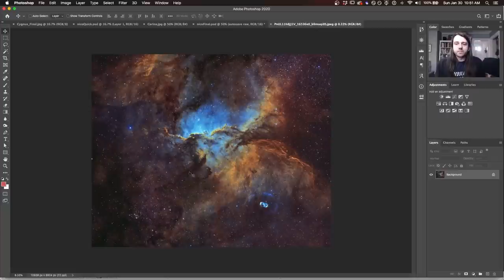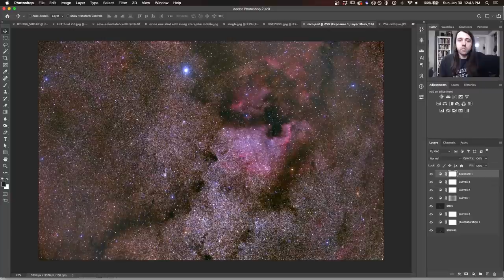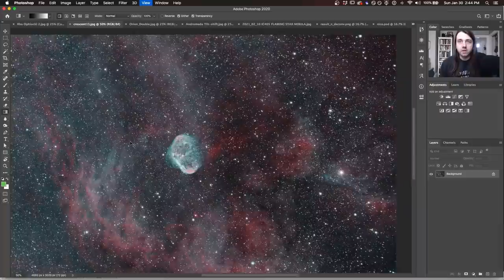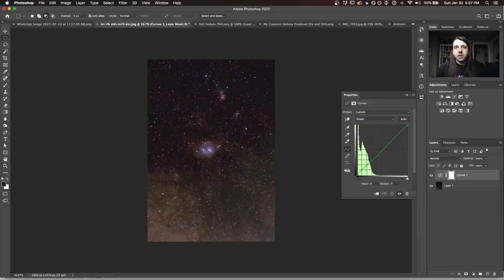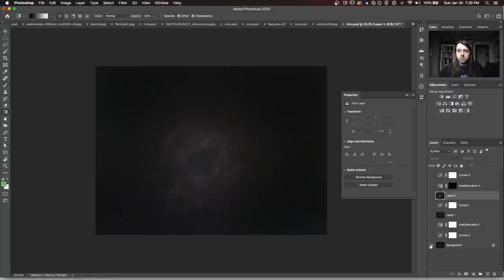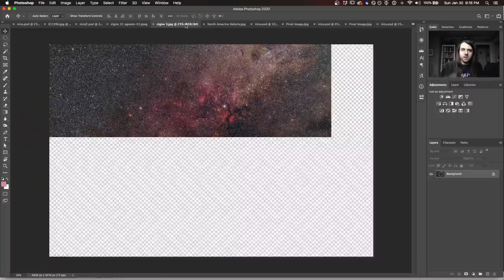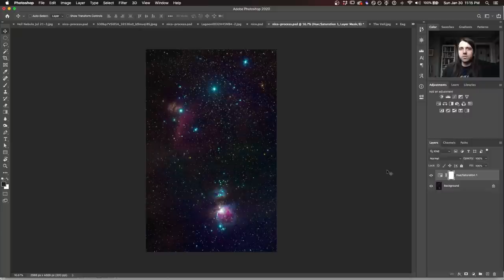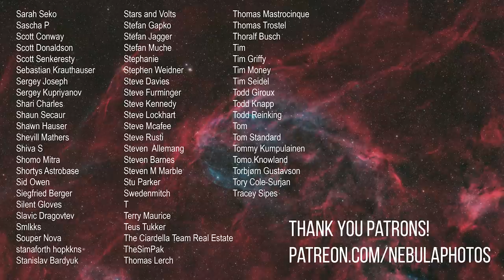I critique 257 of your astrophotos!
Table of Contents:
0:00 Intro
0:38 Aanand
02:41 Aaron
03:39 Abecka18
05:47 Adi
07:51 Adrian
09:40 Ahmed
12:18 Aksel
14:06 Alban Timelapse
15:46 Alec
18:01 Alejandro
19:51 Alex B
21:39 Alex O
23:29 Anador
25:02 Andrea
27:06 Andrés M
28:40 Andrés P
30:21 Andrew
32:01 Andrija
32:56 Andybenn
34:39 Angelo
36:42 Ankur
38:17 Anurag
40:51 Arash A
42:56 Arash U
44:32 Arne
45:38 Artur
47:47 Aryan
49:24 Asa
50:44 Astro
51:57 Astro Brick
53:22 Astroabood7
54:58 Astroamateur1
56:55 Astrocreations
58:35 Astrogeoff_wa
01:00:20 Astrogirl. AU
01:04:12 Astrohio
01:05:23 Astrohunting_Ed
01:07:17 Astrolux
01:08:20 Astroswank
01:11:33 Astrowiem
01:13:54 A.T. Astrophotography
01:14:47 Augie
01:16:36 AussieAstro
01:18:46 Barni
01:19:55 beaR
01:21:39 Ben B
01:23:14 Ben W
01:24:54 Bernd
01:26:48 Bhopz
01:28:46 Bignose13
01:31:05 Bill
01:33:36 Borja
01:36:03 Brad
01:38:02 Brandon
01:39:41 Brian F
01:41:33 Brian R
01:43:21 Brody
01:44:32 Bryce
01:45:28 Caleb
01:47:37 Cameryn
01:48:57 Carlo
01:51:12 Charles
01:52:36 Cheralaahthan
01:53:56 ChiTownXRing
01:55:15 Chris O
01:56:29 Chris W
01:58:40 Clip Wat
01:59:45 Craig
02:04:02 D.kontog
02:05:43 Dan
02:07:22 Daniel B
02:08:34 Daniel K
02:10:20 Davesh
02:12:26 David
02:14:22 Denis
02:15:20 Dennis
02:16:49 Deon
02:18:38 Derek
02:19:48 Dhimant
02:20:51 Dimitris
02:22:52 DIY_NASA
02:24:22 Duarte
02:25:15 Dylan
02:26:43 EdHoltAstro
02:31:46 Edwin
02:32:55 Edžus
02:34:21 Eliot
02:36:19 Elisha
02:37:54 Eren
02:39:24 Eric
02:41:10 Fabian
02:43:22 Fergus
02:45:15 Finlay
02:47:03 FixieRider
02:49:11 Florian
02:52:13 Frank F
02:53:20 Frank K
02:55:01 Gabe
02:56:42 Garunixreborn
02:58:21 George
03:00:34 George from WA
03:01:45 Gepard
03:04:21 Gesser000
03:05:49 Giuseppe
03:07:00 Gordon
03:08:38 Greg
03:09:45 Greisy
03:11:13 Grigory
03:14:03 Guillermo
03:17:02 Hagglepig
03:20:09 Hai Anh
03:21:56 Håkon
03:23:14 Hanss304
03:25:55 Hari2597
03:27:23 Harish
03:30:00 Harry from HK
03:31:28 Harry
03:33:17 Hriman
03:34:53 Iggy
03:35:59 Ika
03:37:05 IRN BRO
03:38:52 Island_Astro
03:40:39 Ivan
03:43:11 Jacko
03:45:11 James
03:47:01 Jankowsky
03:48:28 Jay F
03:50:09 Jay C
03:51:18 Jay D
03:53:21 Jeev
03:55:01 Jeff
03:56:45 Jeremy C
03:58:56 Jeremy T
04:00:46 JimNotCarrey
04:03:03 JoaoAndreBastos
04:05:05 Joel
04:06:49 Johnson
04:07:47 Jon
04:08:54 Joost
04:11:38 JR Arques
04:12:37 Jrags815
04:14:16 Julian
04:16:55 Julien
04:18:15 Justin
04:20:16 Juul
04:21:54 Kam
04:23:45 Kamil K
04:25:43 Kamil P
04:28:06 Karol
04:30:58 Kartik
04:32:51 Kent
04:34:42 Kerman
04:36:08 Kirubel
04:38:27 Krinchy
04:40:22 Kunal
04:41:41 Larry
04:44:29 Leonardo
04:46:25 Luc
04:49:16 Luis
04:51:42 Mady B
04:52:55 Mahmange
04:54:45 Marc
04:57:05 Mario
04:58:59 Marko
05:00:18 Markus
05:02:51 Marnus
05:06:46 Martaniu
05:07:55 Martin
05:09:13 Matej
05:11:34 Matheo
05:13:05 Matt (Pelican)
05:16:35 Matt (Rho)
05:18:50 Matt R
05:20:01 Mattia
05:21:16 Matty S
05:22:30 Max C
05:23:24 Max K
05:25:29 Maxence
05:27:04 MaxR
05:28:19 Mete
05:29:17 Michael
05:33:48 Miguel
05:35:25 Mihajlo
05:36:40 Mike_Astrophotography
05:38:07 Milokuesp
05:39:52 Mj07
05:41:14 Naveen
05:43:02 Nico from TX
05:44:25 Nicola
05:46:15 Nicolas
05:47:30 Nikko
05:49:45 Nik’s Shutter
05:51:24 Nils
05:54:11 Noah
05:57:33 Ofir
05:59:18 Owen
06:00:56 Pascal
06:01:48 PaulinhoC88
06:03:48 Petar
06:05:15 Peter
06:06:29 Prashant
06:08:32 Pratulya
06:09:50 Randall
06:12:33 Ray
06:14:14 Remis
06:16:02 Renden
06:17:44 Rick
06:18:57 Ricki
06:20:21 Rishabh B
06:21:36 Rishabh R
06:23:16 Rob
06:24:24 Rogér
06:26:28 Rohit
06:27:43 Ronan
06:28:46 Rowan
06:30:10 Sage
06:31:24 Sally
06:33:10 Sam
06:34:12 Samuel
06:36:13 SanduG
06:38:41 Sanmor
06:40:22 Sascha
06:42:16 Sasindu
06:43:39 Sergey
06:45:11 Shackvan
06:46:39 ShashankPincha
06:49:10 Shipwreck88
06:51:32 Simon
06:52:58 Simon_pepper85
06:54:12 Stefan
06:55:12 Steff
06:57:30 Stephan
06:58:55 Subtle Astro
07:00:17 SunsOfCosmos
07:02:06 Tadej
07:04:26 Talal
07:05:33 Tapfret
07:07:40 Tensor
07:10:46 The Astronomy Enthusiast
07:14:09 The Mad Lawyer
07:17:03 The Stellar Remnant
07:19:49 Tim the Astronurd
07:21:32 Tobias D
07:22:51 Tobias H
07:24:22 Tom
07:26:30 Toshal
07:27:41 Tyler
07:29:02 Ucles
07:30:35 V
07:32:09 Valentin
07:34:10 Valter
07:35:09 VanCityAstrophotography
07:36:54 Vlad
07:38:15 Yannis
07:39:44 Yanthungbemo
07:42:13 Žan
07:44:35 ZaneKitePhotography
07:46:33 My Cygnus mosaic
07:55:34 Credits / Patreon